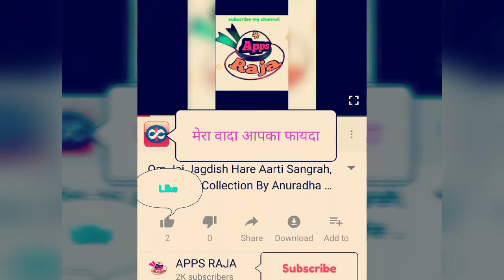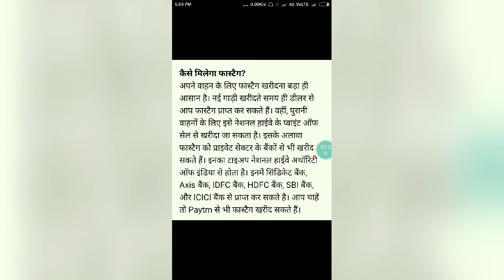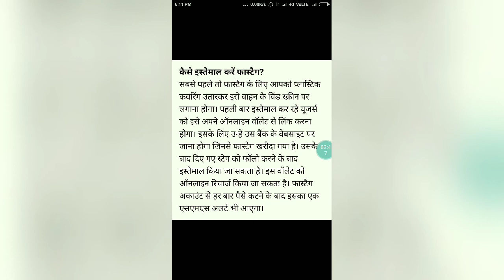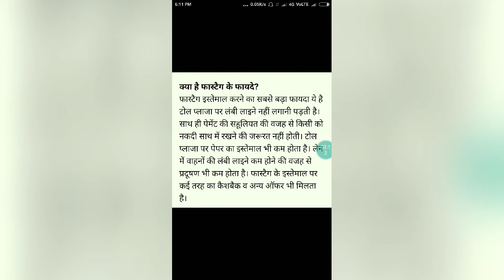Fastag क्या है ? Fastag को कैसे Use करें | My FASTag App | Full Information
Fastag:- Doston aaj ke iss vedio me apko bataya gaya hai ki FASTag kya hai FASTag Ko kaise use Karen fastag ke kya benefits hai FASTag Kanha se milega kaise milega FASTag ke liye kya documents layenge uski Full information iss vedio me bataya Gaya hai Sath hi Doston FASTag Ko My FASTag App se kaise recharge karenge uske bare me bhi bataya gaya hai.

Ek Akeli ladki story book buy online:-
एक अकेली लड़की story

 KHUSH RAHEN MAST RAHEN SWASTH RAHEN